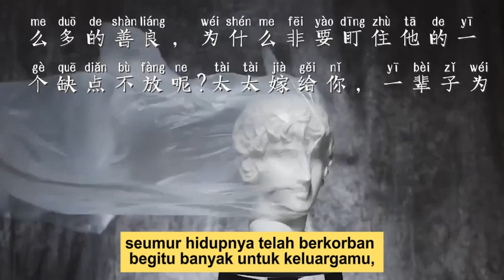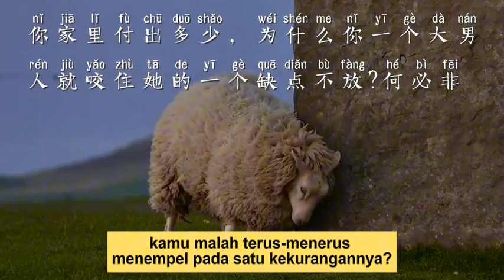[Kisah Pendek1] 97. Titik hitam di kertas putih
Pekan Baru : Jl. Angkasa No.2I & 2J (Dekat Jl.Riau) Pekanbaru, Indonesia.

5 PUSAKA DHARMA XIN LING FA MEN

Membaca Paritta

Berikrar

Bertobat